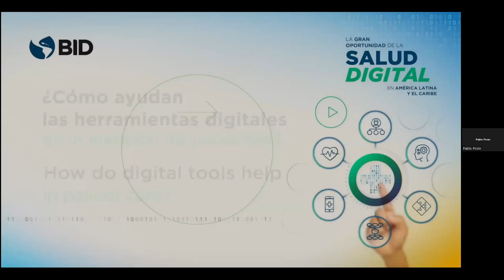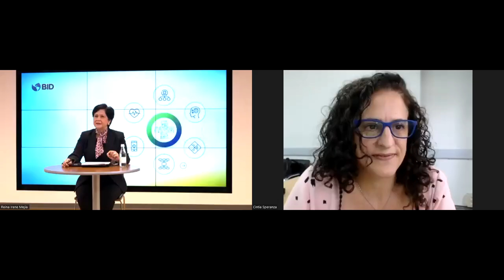La gran oportunidad de la salud digital en América Latina y el Caribe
Una conversación sobre cómo aprovechar el poder transformador de la tecnología y evolucionar los sistemas sanitarios de la región.
Descarga la publicación “La gran oportunidad de la salud digital en América Latina y el Caribe”